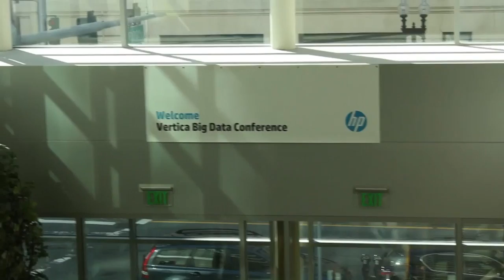Chris Wegryzyn | HP Big Data Conference 2013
During the last day of the HP Vertica Big Data Conference in Boston, theCUBE co-hosts John Furrier and Dave Vellante had a very interesting talk with Chris Wegryzyn, Director of Data Architecture, Democratic National Committee, talking about the impact of Big Data in political campaigns.

Talking from his personal experience, Wegryzyn was able to provide valuable insight from his previous work on the Obama campaign, explaining the role Big Data and how analyzing large data sets contributed to winning the elections.

Vellante wanted to know how the data was used, and its impact. It turns out that the campaign manager wanted to measure everything, and he demanded analytics in every aspect related to the campaign. The challenge was to look where no one looked before, finding the pools of data that sat untapped and driving intelligence from them quickly.  It wasn't a smooth and flawless process, as the team had the biggest challenge of all, "the mother of all deadlines" as Wegryzyn put it. There's no point in delivering information after the elections.

Elaborating on the challenges faced then, Chris remembered how the team had to learn everything on site. They didn't have any experience, the team was not familiar with SQL, there were no tech wizards. They were people who knew the dynamics or voting and fundraising, who were offered the ability to get into the data and "play around" with it. This was powered by Vertica, a vital component of the process that allowed to make this possible. The greatest thing about it was that the analysts were able to use the data right away.

The data sources were varied. There were public pools of data, registered voters lists, their voting habits, all the contributions coming in,  the volunteers' interactions and the social data, to name but a few. There were also a lot of different paths to get the data into the platform, but they ended up being very unhappy with what they could find and finally built their own system.

The biggest data surprise of all

TheCube co-hosts were curious about the biggest surprise Wegryzyn had working for the campaign. He admitted it was the realization that it was actually going to work. The proof of concept was a sweet victory, as there were around 30, 40 people analyzing data at all times.

Asked about how he managed to balance work and the public persona with the personal life, Wegryzyn agreed that working on a political campaign is hard, and you have to really want to be involved, because of the hours it demands. Despite the hardships, they are recruiting great engineers and great analysts and they all agree the hardest part is lack of sleep.

However, the timelines make it tough, forcing a different way of looking at things. The constant dilemma was "What can we do in a week to add value?" The data was placed into the analysts' hands and after a week they had to decide whether or not it was valuable data. If the answer was yes, they tried making it better. If the answer was no, they discarded it altogether.

Empower analysts

A lot of people working for the campaign have been involved for several years and there's a sense of joint investment in this. "It's always a great thing to have people excited about their job", said Wegryzyn. He noted that there's been a lot of growth in the social media area, but there's still a lot to learn about the entire process.

His advice for the business folks is to "Empower analysts". They are smart people who can acquire new skills and look at data in new ways, instead of being isolated in the organization.
Chris Wegryzyn, Democratic National Committee, at HP Vertica Big Data Conference 2013 with John Furrier and Dave Vellante